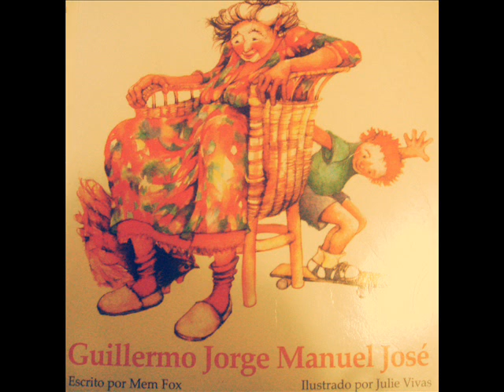Guillermo Jorge Manuel José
Cuento escrito por Men Fox e ilustrado por Julie Vivas. Ediciones Ekaré, 1988.
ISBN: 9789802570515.